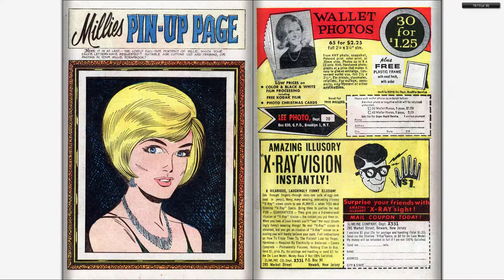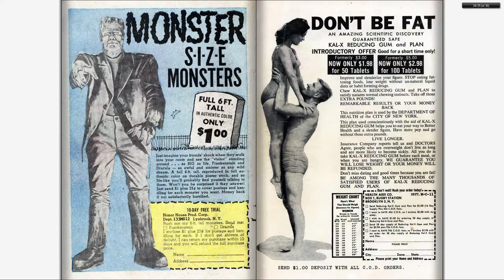196601 Millie the Model Comics v1 134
196601 Millie the Model Comics v1 134

Part of "The Complete Marvel Comics Published Output" for:

January, 1966